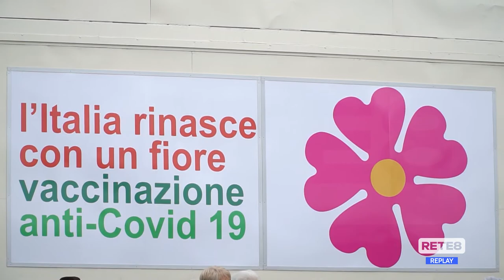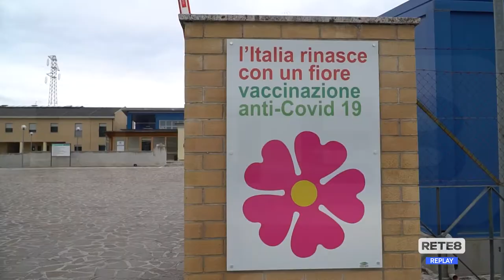Vaccini L’Aquila - Si riparte con AstraZeneca, nessuna rinuncia